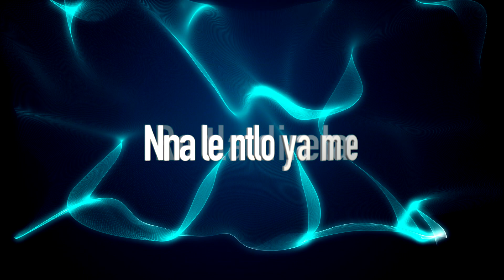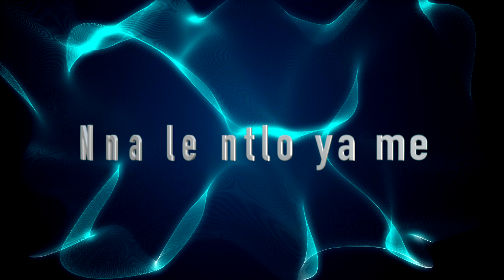1. Nna le ntlo ya me Tswana Gospel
This album was recorded in Botswana with the name Heartfull of praise and is part of a project to release 17 children's gospel albums in different languages throughout Africa.

Radikids - A new generation of radical kids. We stand for Biblical truth.

Our purpose is to teach the children of the whole world to use their Spiritual weapons and provide tools to equip them for the end times. We believe that they will silence the enemy through their Praises. Redeeming music and arts for Kingdom purposes is a high priority for us. We focus on finding keys and sounds relevant for this season. to redeem a lost generation.